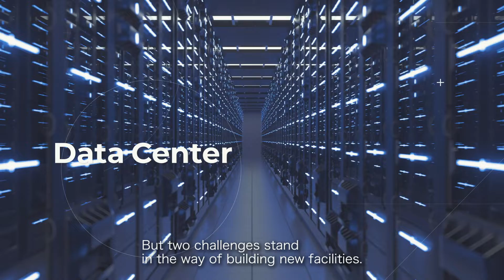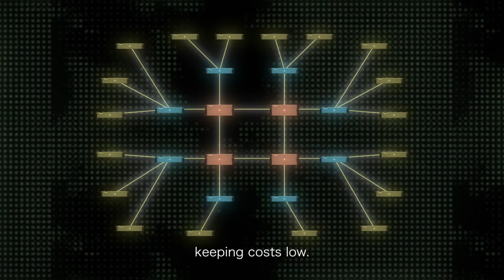DataCenter and IOWN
As society becomes more data-driven, the demand for data centers increases. We will introduce the issues the All-Photonics Network (APN) will solve.